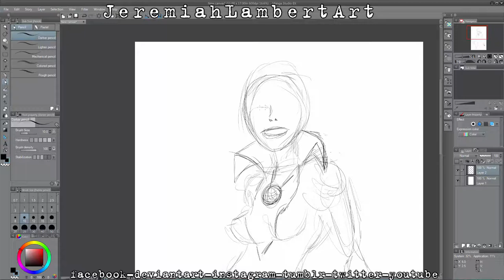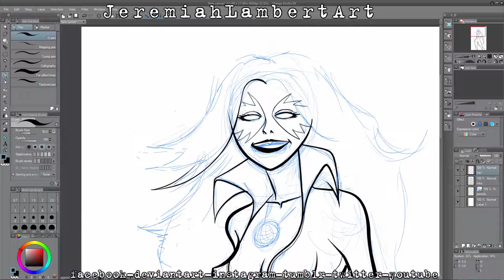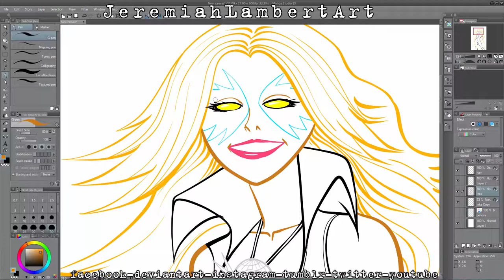Dazzler Digital Art Timelapse. Manga Studio 5.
go full 1080 for the full experience.
my digital art of Dazzler
done in Manga Studio 5.